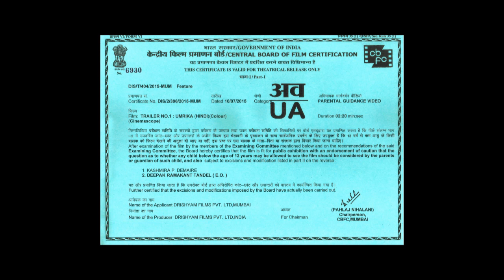Umrika - Trailer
Umrika by Prashant Nair
Feature Narrative

Showing at DIFF 2015
diff.co.in